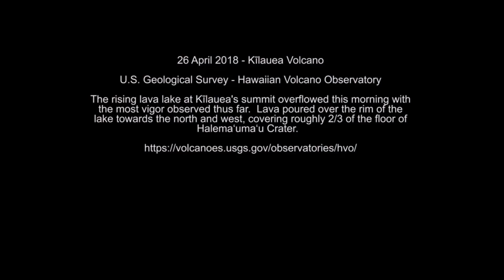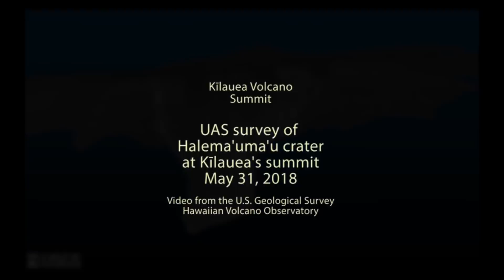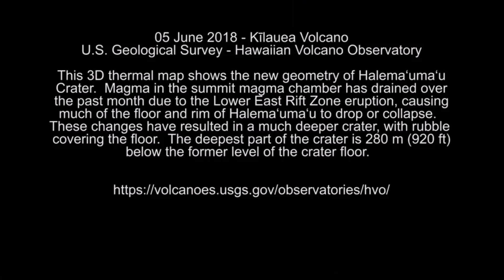The Evolution Of Halema‘uma‘u Crater (2018)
YouTube has FULLY Demonetized this channel, i will continue with or without the little moneys that did come in, however if you wish to donate to this channel you can find the link on the top right of this channel in the header/cover or by using this

A compilation of clips illustrating the evolution of the Kilauea Volcano known as "Halema‘uma‘u Crater" to locals. Film from late April to June of 2018 with a short clip from 2011 at the beginning.